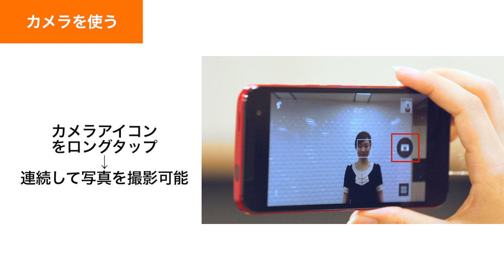【HTC J butterfly HTL23】カメラを使う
カメラを使う方法をご紹介します。